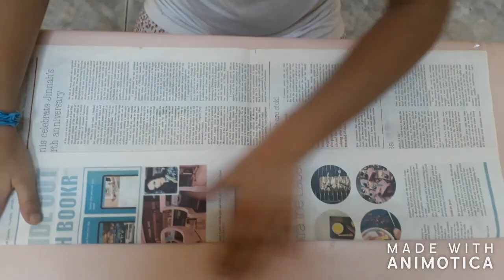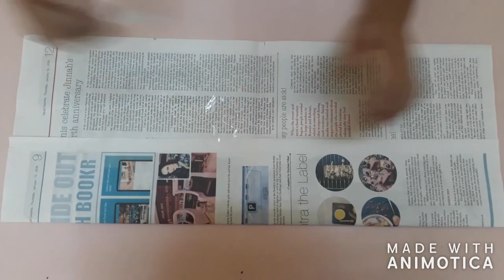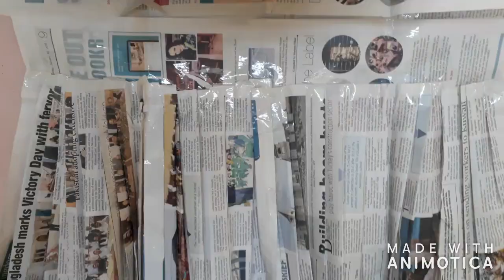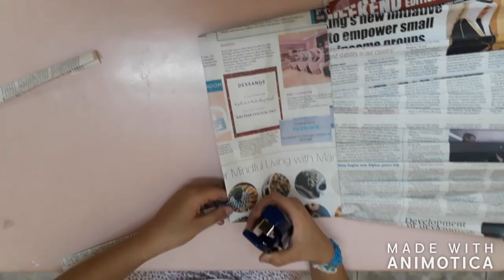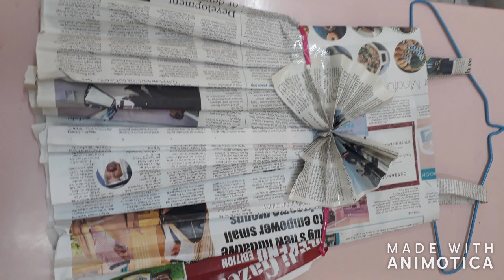How to make paper dress/ best out of waste/ fancy dress idea